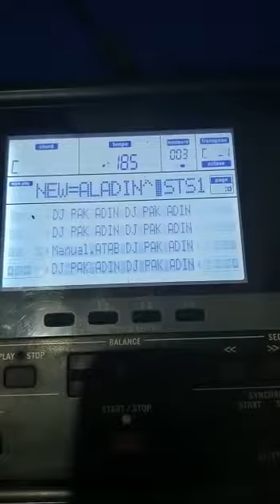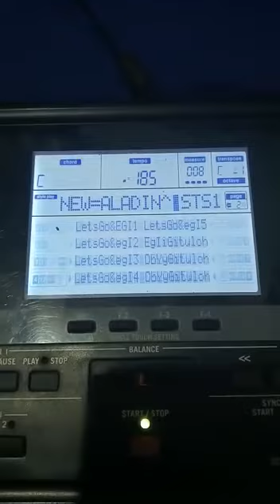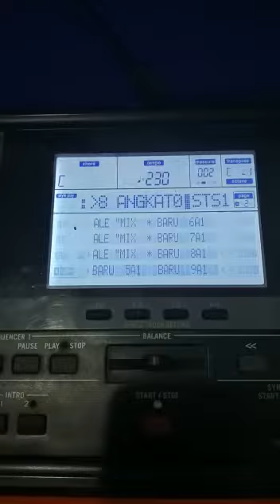manual remix terbaru korg micro aranger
Dp music tangerang
jual beli keyboard dan menerima pengisian sampling song n style keyboard
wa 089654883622